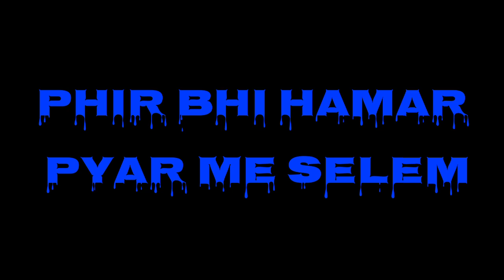tor siwa dusar cjodi se // New nagpuri bewafa status video //👍👍👍🙏🙏🙏